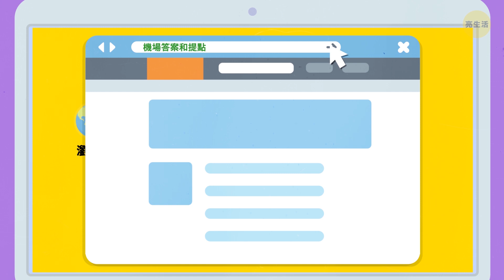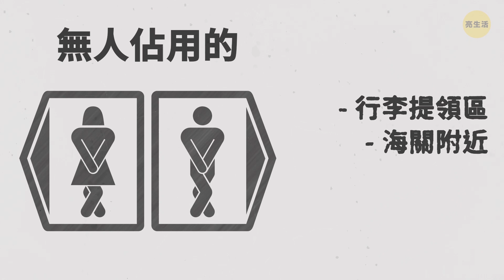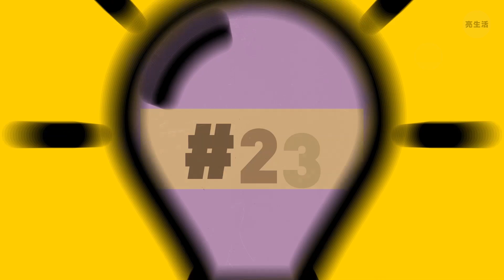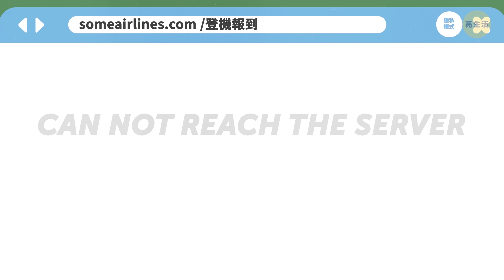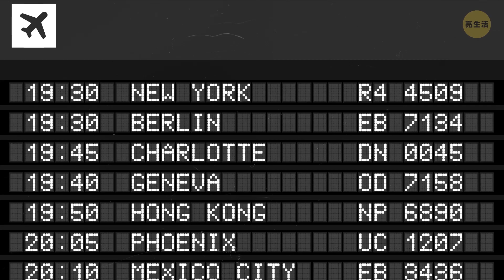33個鮮為人知的機場事實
如果你經常坐飛機旅行，腦袋裡可以累積了幾十個問題。例如，在機場安檢中最好穿什麼樣的鞋才不會被要求脫掉它們？或者你必須接受檢查的掃描器對你的健康有害嗎？或者在飛行前安全檢查期間查獲的物品可以在機場存放多長時間？

你肯定想知道如何取消不退款的機票並獲得退款或如何大幅降低轉機、酒店和食品的費用，即使這是你的第一次旅行而且你沒有任何折扣卡。 所以這是你下次旅行之前應該留意的建議清單。

時間軸戳記：
查獲物品0:34

你在飛行途中得到的輻射1:21

如何不讓你的咖啡灑出來2:01

如果他們不提供食物怎麼辦？2:41

在免稅商店購買液體商品3:23

用美元或歐元付款3:46

避免攜帶噴霧除臭劑4:12

隨身攜帶一套額外的內衣4:49

如果你需要硬幣，你可以做什麼5:24

可能被禁止的無害的事情6:08

在哪裡可以找到無人使用的廁所6:38

在隨身行李中放進幾個網球7:23

如果航空公司的網站不能正常工作怎麼辦？8:01

如何在機場娛樂自己8:39

確保襪子上沒有洞9:19

如果你的第一個航班延誤怎麼辦？10:01

如何省下一些錢10:27

摘要：

-你不該對機場掃描器保持警惕 - 它們不會損害你的健康。

-如果你的行李中含有一些粉末，無論是嬰兒配方奶粉、麵粉還是即溶飲料，把它保留在原來的包裝裡面。

- 在某些機場，你可以在通過安檢後立即購買飲用水。

-查一下檢查機場或航空公司是否販賣24小時進入的貴賓休息區。在大多數情況下，你可以在那裡享用免費零食和飲料。

-在行李領取區域，你可能需要支付Wi-Fi費用;但在抵達區域，它幾乎總是免費的。

- 如果你正處於重感冒中，但又必須得飛，在飛機起飛和降落前服用一片止痛藥。

-你不能把行動電源放在托運行李中。

- 去旅行時，別帶整瓶香水，而是帶上試用品。

- 如果你的隨身行李裡面有瓶全新未開封的指甲油，那沒關係。但如果你已經用過了，就把它放進托運行李當中吧。

- 如果你飛往澳洲或其他特定島嶼，即使放在托運行李中，一些看似無害的東西像是植物、種子和某些類型的食物都可能會被禁止。

-你更有可能在行李提領區、海關附近、大型咖啡館旁和候機室找到無人佔用的廁所。

-在為長途飛行的行李打包時中，記得在隨身行李放上幾顆網球。如果你在飛行過程中把腳踩在上面，你的腿和腳就不會腫脹起來。

-從統計上來說，最安全的座位是在飛機尾部。

- 如果你要旅行經過多個時區，試著前一天進行更多的體能活動。

-如果飛機上有很多空座位，並且你有航空公司的紅利積點卡，你可以要求空服人員帶你去商務艙。

-即使如果飛機上即使沒有網路，你仍然可以用你的銀行卡支付你的機上購物費用。在這種情況下，一旦你降落，這筆錢就會被提領出來。

123 GO! Chinese